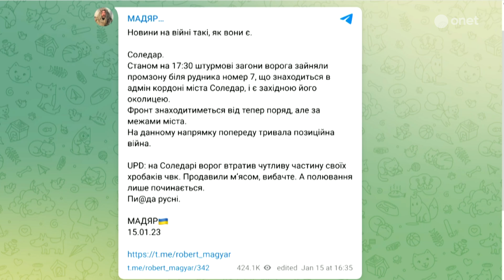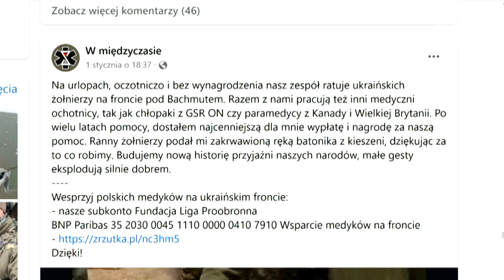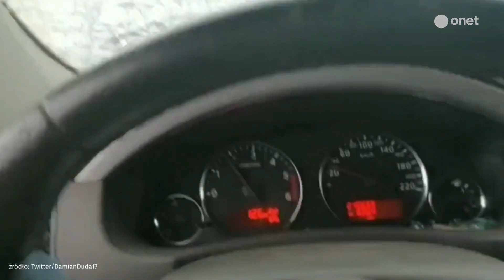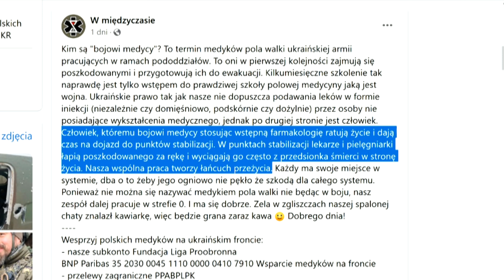Polscy medycy ratują życie ukraińskich żołnierzy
W dzisiejszym odcinku programu Onet Rano Raport Marcin Zawada podsumował aktualną sytuację w Ukrainie.